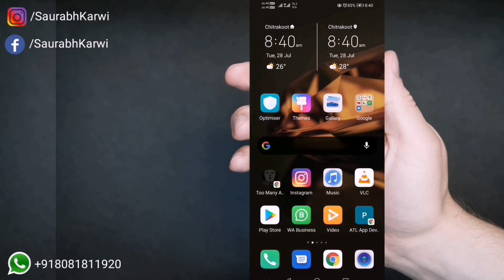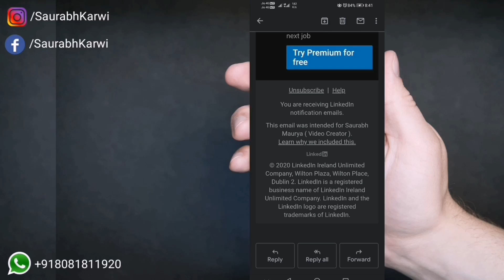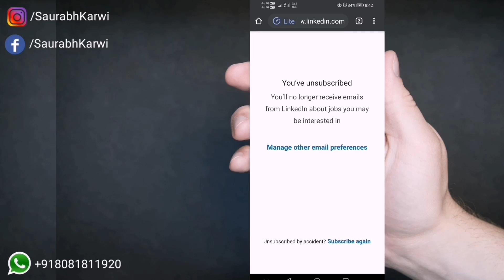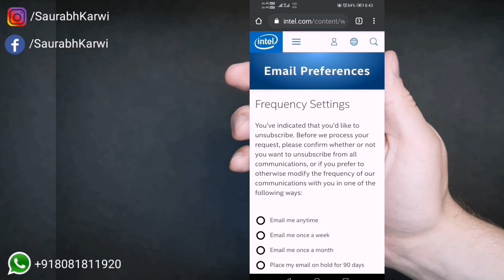How to Stop Unwanted Promotional Emails in Gmail in Hindi | Gmail Unwanted Mail Block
In this video, I'll explain how to stop unwanted promotional mail & how to block mail which is not important for us. these mails are stored in our Gmail account space.
Query Solved:-
1. How to Stop Unwanted Promotional Emails in Gmail in Hindi?
2. how to block emails in Gmail?
3. Saurabh Karwi by Saurabh Maurya

You can Buy Boya M1 From this

Please Support me (It's Free)